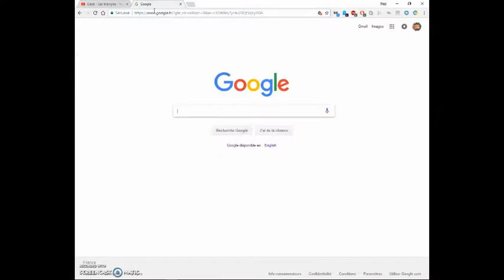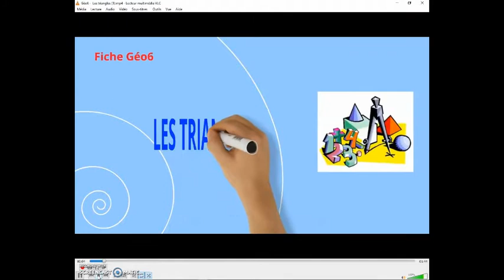Comment télécharger facilement une vidéo ?